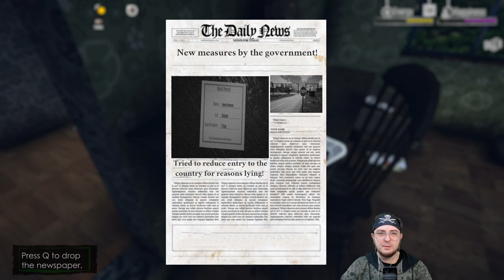Selling That Trash Letting People Pass! - Border Officer #3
Usually everyone is unemployed here. But by chance you got a job. You'il work for the state.Everyone in your family is sick or unemployed, only you can help them. You're an immigrant officer.